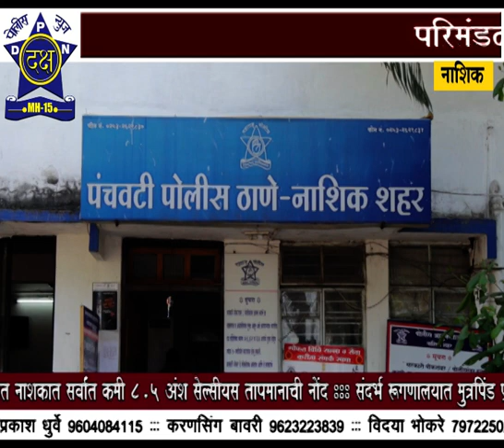मद्याची अवैध वाहतूक करणारे आरोपी पंचवटी पोलिसांनी केले गजाआड़